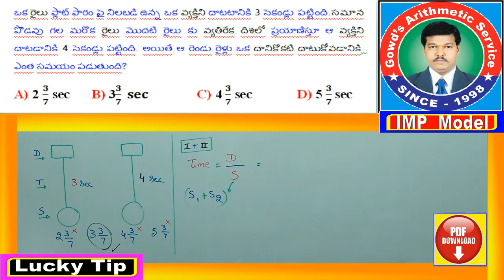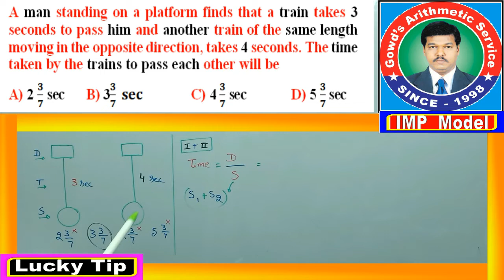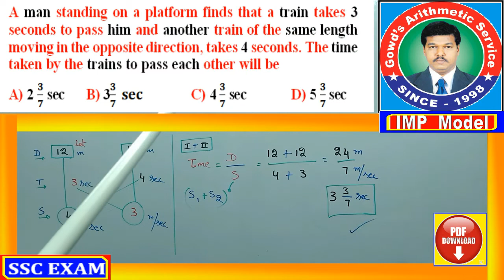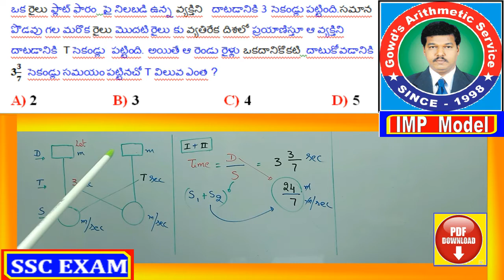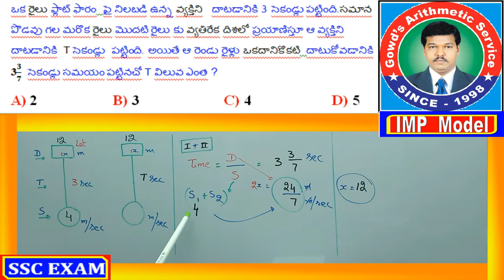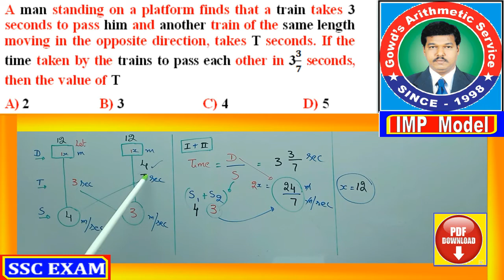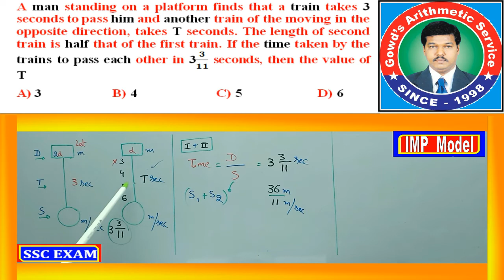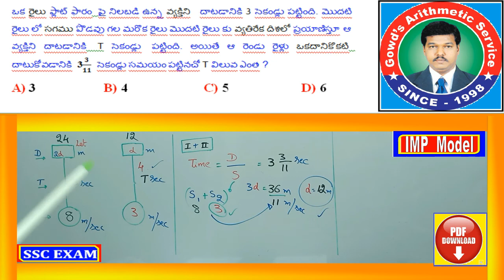Arithmetic:Trains Previous Exam Questions: IMP Model:PDF available: Easy Way & Simple Tricks.